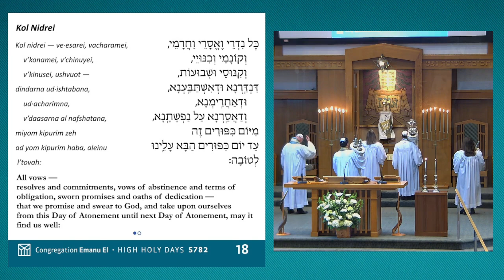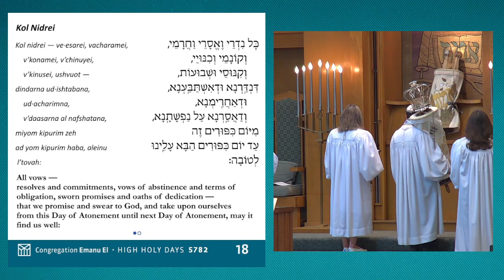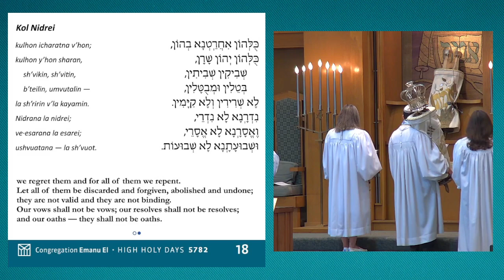Kol Nidrei (Sept. 15, 2021)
Cantor Rollin Simmons and the Congregation Emanu El professional octet lead the congregation in Kol Nidrei during Kol Nidre services on Sept. 15, 2021.